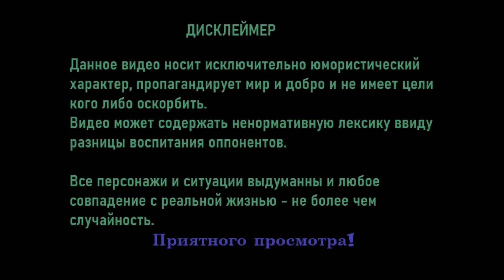Не воробышек , а Бык - производитель !